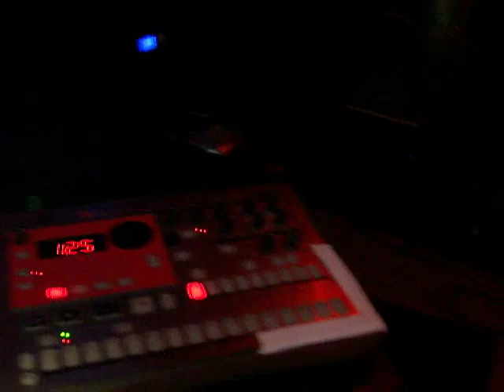robert goerl ( DAF )and client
der mussolini live in Porto rehearse with robert playing drums